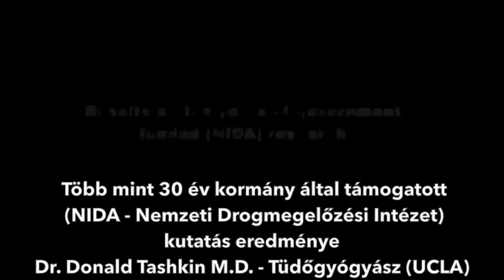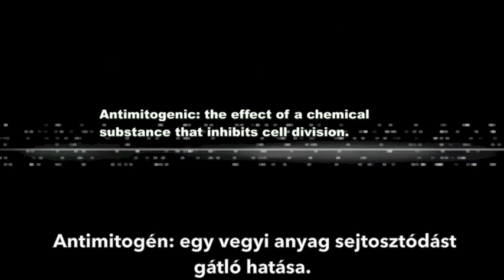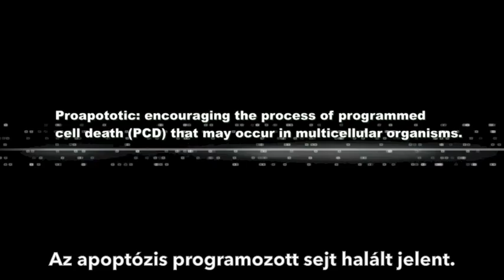Dr. Donald Tashkin, Tüdőgyógyász - A kannabisz és a tüdőrák kapcsolata (magyar felirat)